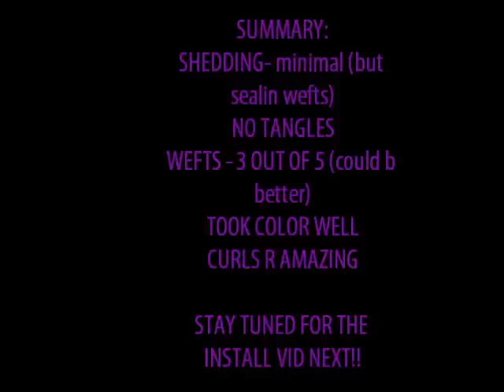FirstLook & Coloring : VictoriaVirginHair (Malaysian Curly)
Instaqram : victoriasviginhair

Instraqram : mizzladie0104